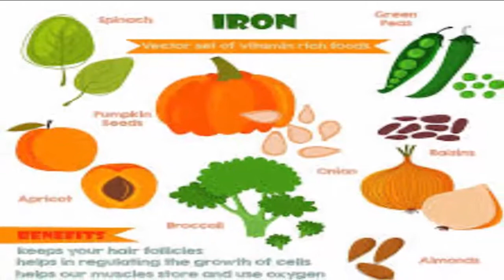5 Vitamin Deficiencies That Show Up in Your Face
5 Vitamin Deficiencies That Show Up in Your Face - Health 24/7

Most people admit they have trouble sticking to a healthy diet. But when we steer away from food that’s loaded with nutrients, we may be robbing our bodies of obtaining precious vitamins.

Vitamin deficiencies are more serious than many realize. It’s been estimated that more than 1 billion people globally are Vitamin D deficient.  A severe Vitamin A deficiency may even lead to death.

As your body starves for these essential vitamins, your immune system can become weakened. It’s easy to track your daily nutrient and vitamin amounts when you take a multivitamin. But there’s also another way; just look in the mirror.

In today’s video we will review the five physical signs of vitamin deficiencies.

1. Puffy Eyes
Upon waking, everyone’s eyes may seem puffy. But excessing puffiness may be signaling a low supply of iodine. This is a great time to stock up on:

Cranberries, yogurt, kelp, potatoes, strawberries, navy beans

2. Pale Skin
If you notice your complexion is growing pale, it may be a sign you need to increase your Vitamin B12 intake. When it’s lacking, your skin can suffer and you’ll also feel fatigued. One way to boost these levels is to eat plenty of:

Salmon, red meat, fortified cereal, yogurt, swiss cheese

3. Dry Hair
If your bad hair days are due to dryness, this could be a hint that you are lacking biotin or Vitamin B7. You may also notice a significant amount of dandruff. One culprit could be antibiotics. The remedy is to eat:

Eggs, almonds, nuts, legumes, whole grains

4. Pale Lips
Take a good look at your lips. If they are pale, it could mean you need more iron. An iron deficiency can weaken your immune system. Catching more colds can also be blamed on low iron levels. If this is the case, change your diet to include:

Red meat, seafood, beans, dark green leafy vegetables, iron-fortified cereals, peas

5. Bleeding Gums
It’s normal to see a little blood after flossing, but if you notice that your gums are so sensitive they are bleeding frequently, try adding Vitamin C to your diet. A clue that your immune system is weak can also be experiencing muscle pain and dental problems.
Again, there are plenty of foods that can spring into action and boost your immune system and heal your gums:

Oranges, red peppers, kale, brussels sprouts, broccoli, strawberries, grapefruit